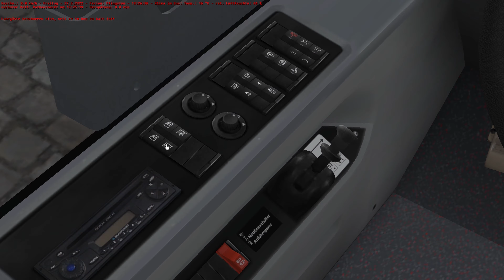OMSI 2: Hamburg HafenCity | Linie 109 Hauptbahnhof - U Alsterdorf #015 | 4K | PxlKiing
Heute fahren wir die Innovationslinie 109 von dem Hauptbahnhof nach U-Bahnhof Alsterdorf!

Die Buslinie 109 startet an der Haltstelle Hauptbahnhof/ZOB und fährt mit insgesamt 23 Zwischenstopps bzw. Haltestellen zur Haltestelle Alsterdorf (U) in Hamburg. Die letzte Fahrt endet an der Haltestelle Alsterdorf (U).